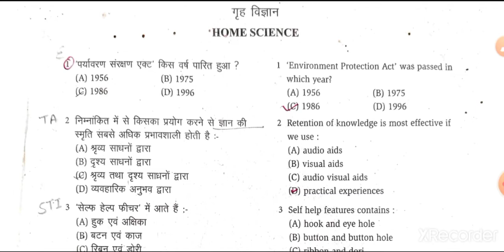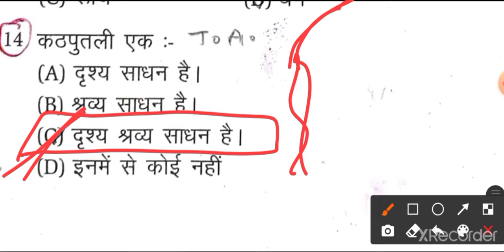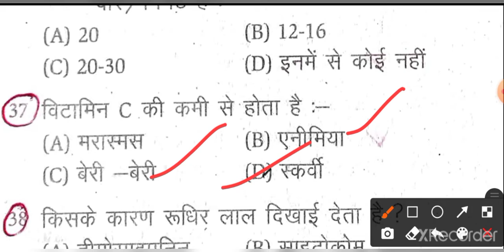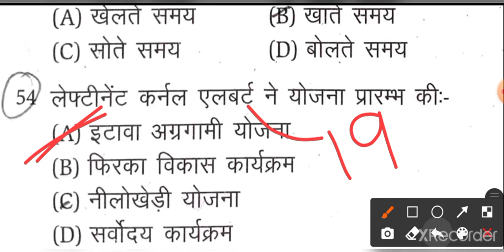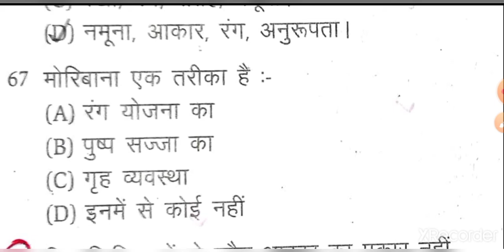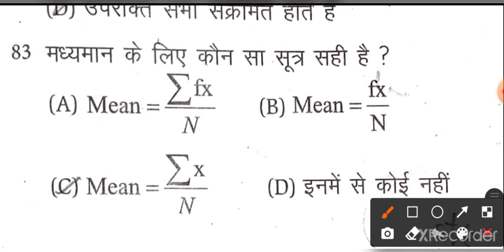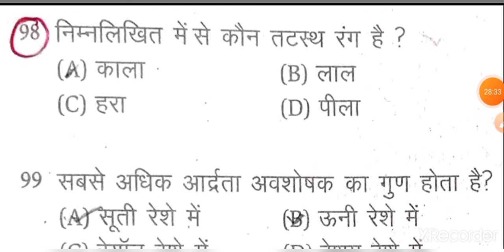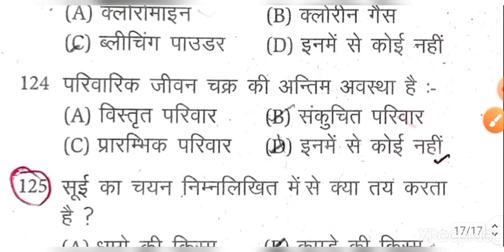Home Science PGT exam 2013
es video ka PDF aapko hamare telegram channel per mil gayega 👇